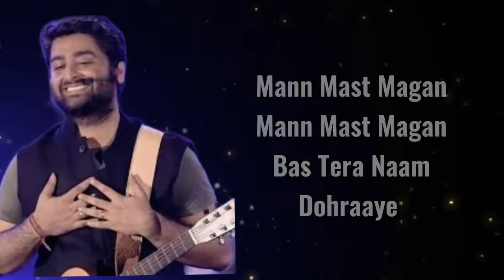Mast Magan Song with lyrics | 2 States | Arijit Singh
2States - Mast Magan lyrics song

Song: MAST MAGAN
Singer: ARIJIT SINGH, CHINMAYI SRIPADA
Lyrics: AMITABH BHATTACHARYA
Music Label: T-SERIES